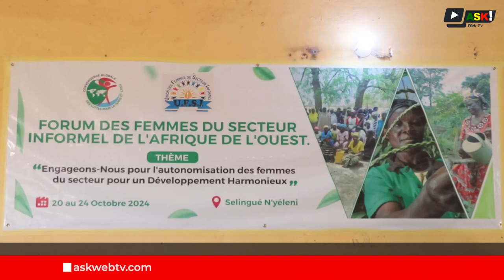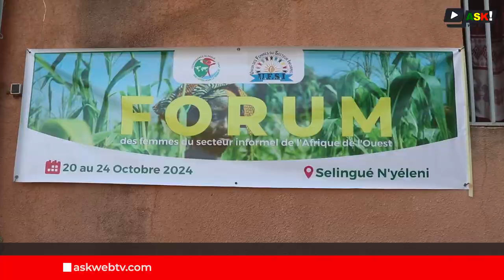Forum des Femmes du Secteur Informel de l’Afrique de l’Ouest : Un pas vers l'autonomie des femmes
Le Forum des Femmes du Secteur Informel de l'Afrique de l'Ouest s'est ouvert ce 21 octobre 2024 au centre N'yéleni de Selingué. Ce forum qui en est à sa première édition regroupe pendant quatre jours, environ 80 participantes venues de 12 pays de la sous-région.

La première journée du forum a été mise à profit pour évoquer les défis du secteur informel et le renforcement des capacités pour un développement socio-économique, culturel et durable.

Reportage :Bakary KONATE
Voix off :Vinabé DENA